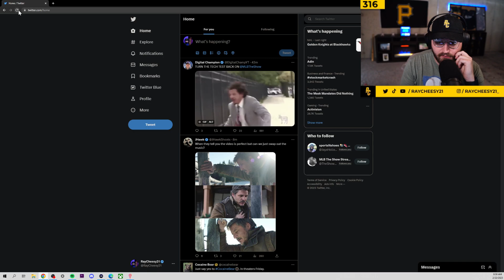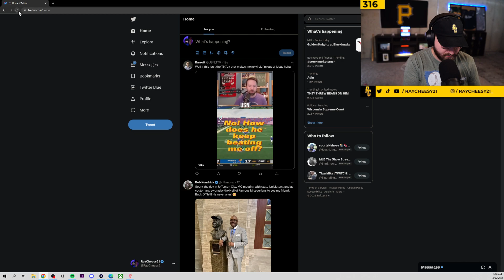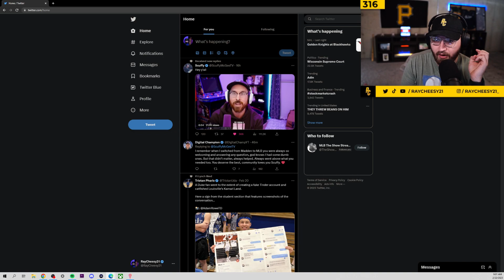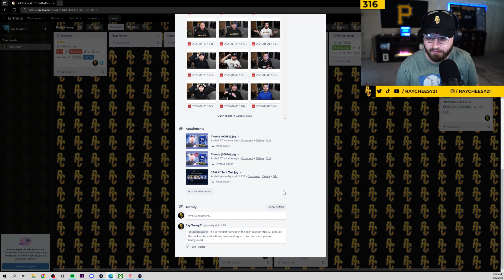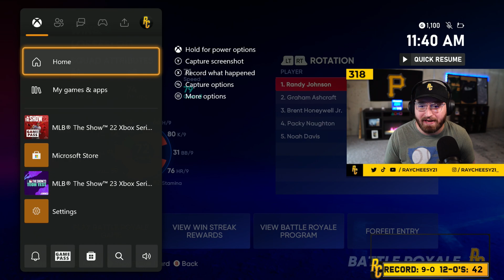February 22nd, 2023 | Back to MLB The Show 22 :(